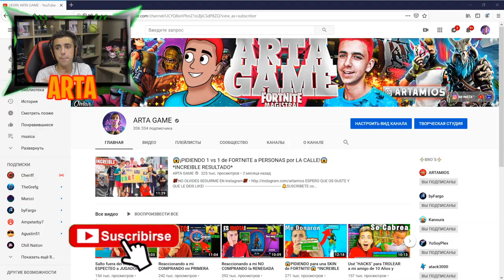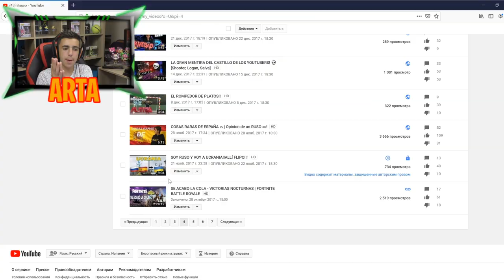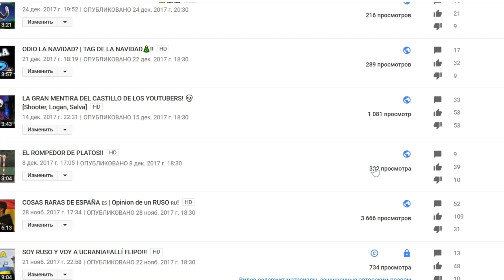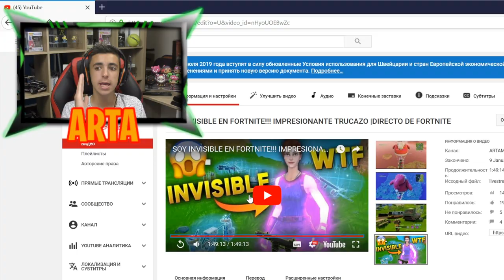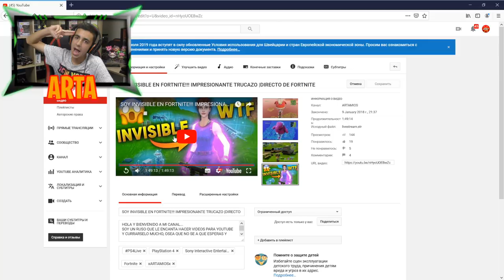Reaccionando a Mi JUGANDO en la TEMPORADA 1...😱 (Muy nostálgico)